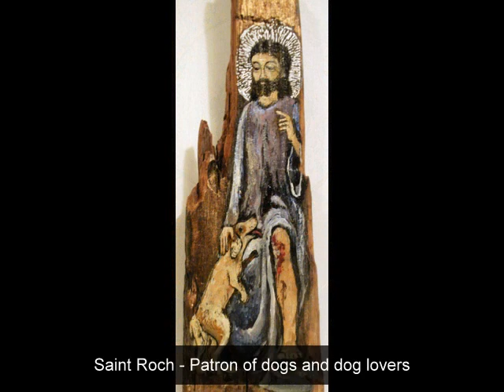Rustic Wood Retablo Series 2012 by Ann Burt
Slide show of my latest "Rustic Wood Retablo Series"
Feb 2012